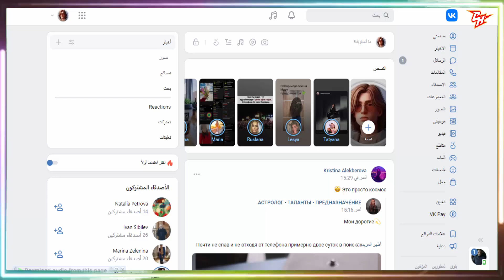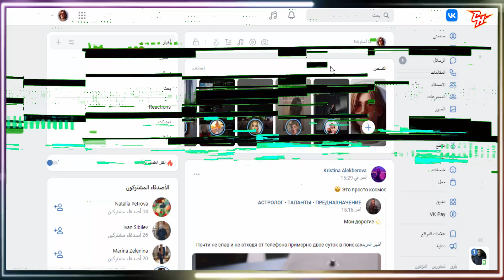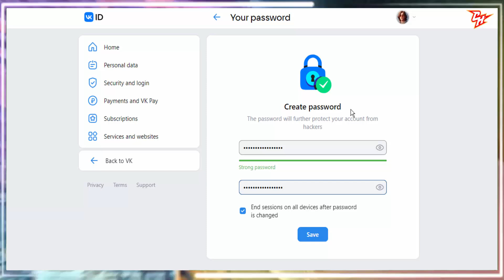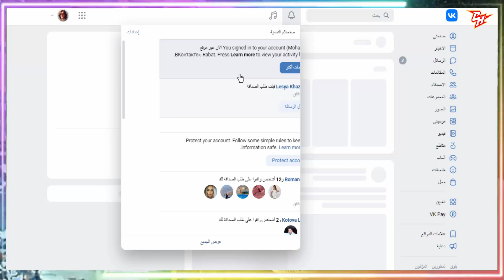طريقة غير متوقعة لتغيير كلمة سر حسابك VKontakte بدون الحاجة للقديمة!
هل شعرت يومًا بالقلق من أمان حسابك على الإنترنت؟ 🤔 في هذا الفيديو، سنكشف لك عن طريقة بسيطة وسريعة لتغيير كلمة المرور في VKontakte، واحدة من أكبر الشبكات الاجتماعية في العالم! 🔒✨تخيل أنك تستطيع حماية معلوماتك الشخصية بنقرة واحدة فقط! هل أنت مستعد لمعرفة كيف يمكنك القيام بذلك؟ تابع معنا لتكتشف الخطوات السهلة التي ستجعلك تشعر بالأمان والثقة أثناء استخدام VKontakte. لكن انتظر! هل تعلم أن هناك أخطاء شائعة قد يقع فيها الكثيرون عند تغيير كلمات المرور؟ 😱 لا تفوت فرصة معرفة هذه النصائح القيمة التي ستساعدك على تجنبها! انضم إلينا الآن، وكن جزءًا من مجتمع آمن ومحمٍ. شاهد الفيديو حتى النهاية لتتعلم كل ما تحتاجه لحماية حسابك بطريقة فعالة وسلسة! 🚀💻

إخلاء المسؤولية: جميع المعلومات المقدمة على هذه القناة لأغراض تعليمية فقط. لا تروج هذه القناة أو تشجع على أي عمل غير قانوني. القناة ليست مسؤولة بأي حال من الأحوال عن أي إساءة استخدام للمعلومات.